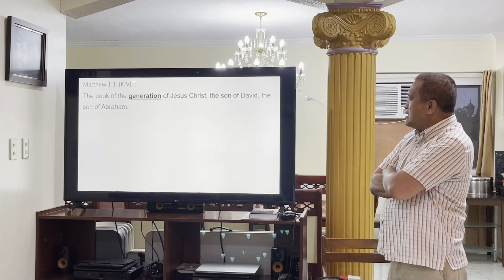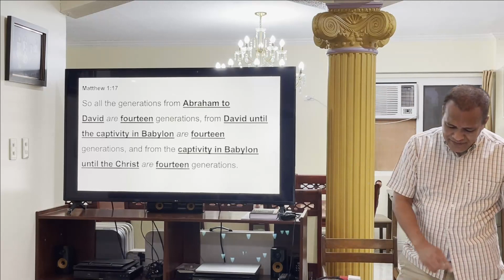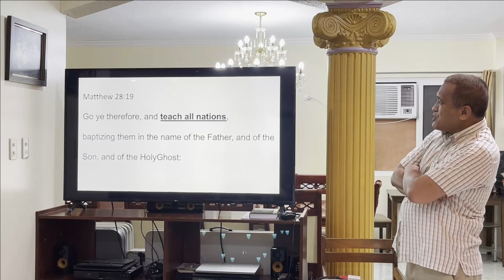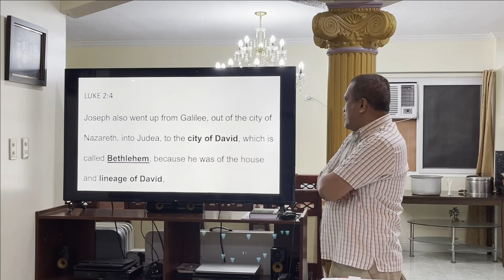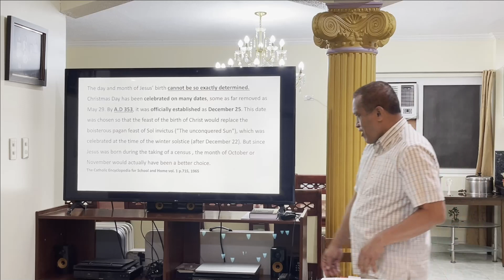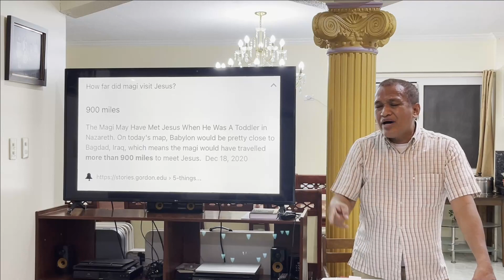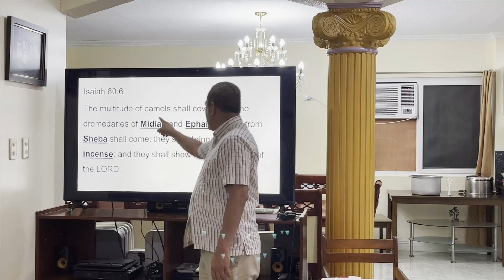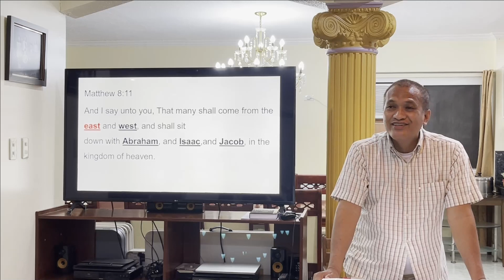THE GENESIS OF THE HUMAN NATURE OF JESUS CHRIST